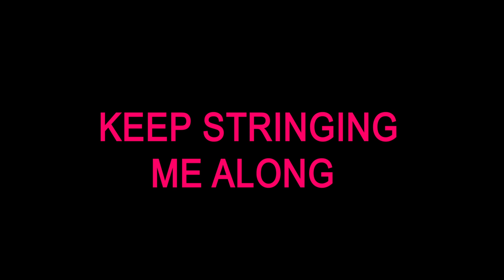Religion {animation meme} {original}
happy birthday im going to cry this was so hard to fget it to export im tired its bewen 3 hours goodbight

song zand religion